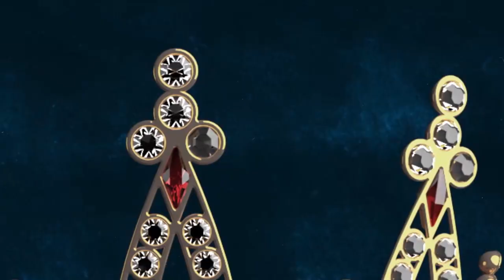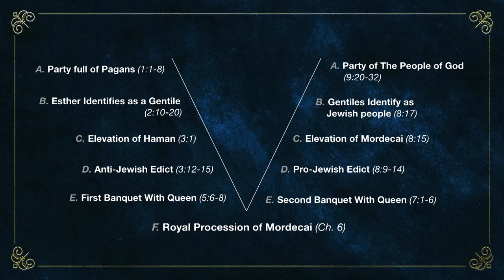Silver Linings Playbook | David Marvin and JD Rodgers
You simply can’t win the game if you don’t know the rules. In this message, we look at chapters 7 through 10 of Esther and see how to live a successful life full of purpose - even when things seem chaotic. Although you can’t always see it, God is moving the pieces of life together for good. __
Follow @theporch: